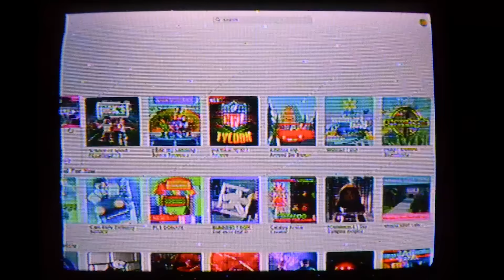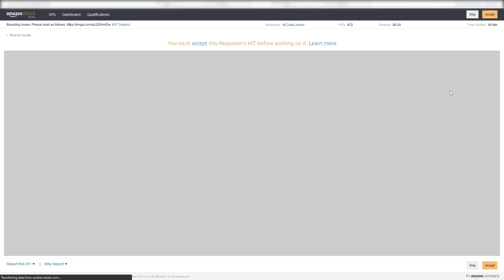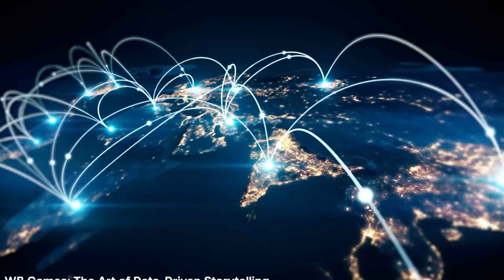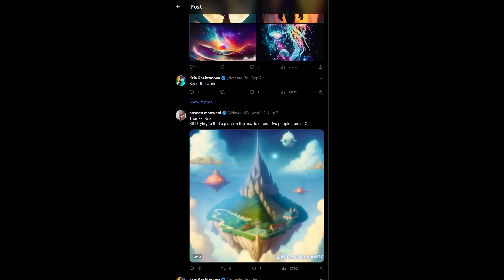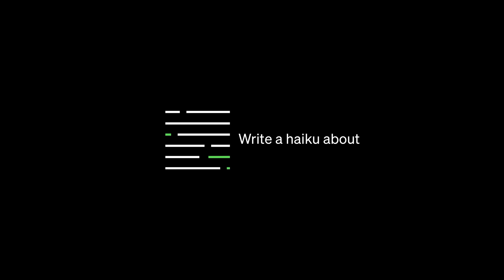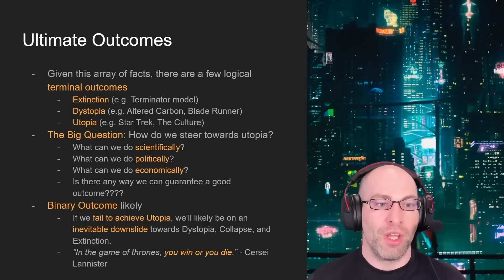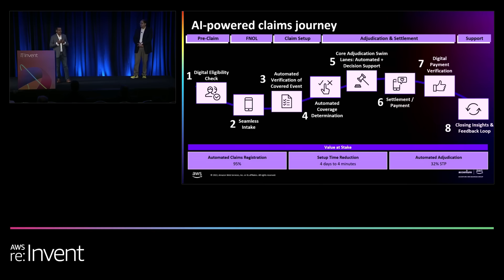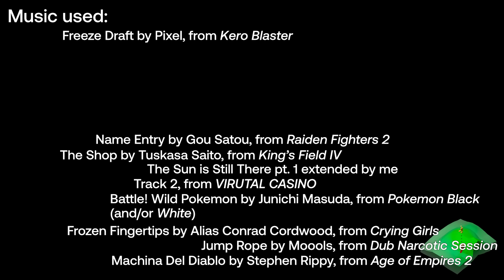The AI Revolution is Rotten to the Core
GPT2 Says: Jimmy McGee's new YouTube video , "Tall, skinny, and fast : The story of the man who invented a new kind of shoe," is here! The video features many quotes from other people 's opinions about Jimmy 's shoe, but also reveals some personal thoughts about the man himself, especially his own shoes.

No idea why the audio is so bad for the first 15 minutes. I have five cheap mics instead of one good one, they just do whatever they want. It gets really good after that though.

Chapters
00:00:00 Spoiler Warning
00:00:20 Minecraft Odyssey - Exploring Gameplay Systems Chronologically
00:03:39 AI is not magic
00:09:09 AI is not free
00:15:10 AI is not going away
00:30:00 AI is not creative
00:42:53 AI is not intelligent
00:50:28 AI is not objective
01:04:24 AI is another cruel algorithm